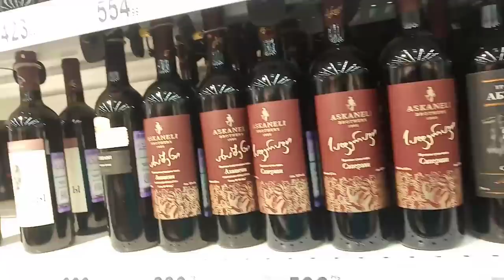VLOG👁‍🗨Крым 2021 Черноморское- Симферополь ❗️ ❕ 👍 Магазин ""НоваЦентр""